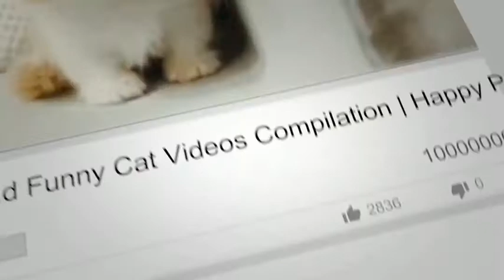KOALA - A Cute Koala Videos And Funny Koala Bear Compilation || PETS And ANIMALS (2021)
Check out these cute koala videos and funny koala videos in this koalas bear compilation. Koala bears are very cute and funny animals and pets.